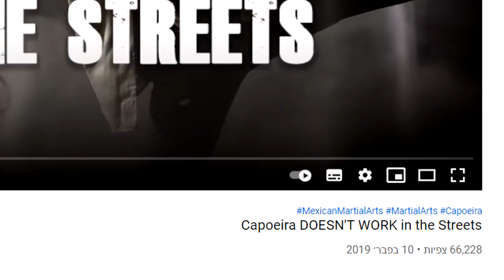Capoeira Pro reacting to: Capoeira DOESN'T WORK in the Streets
🤸 Get the CAPOEIRA ANGOLA LIBRARY

📧 LIKE MY CAPOEIRA VIDEOS?

🥰 MEET OTHER CAPOEIRA ENTHUSIASTS

reactiong to jessie the grand master making fun of capoeira